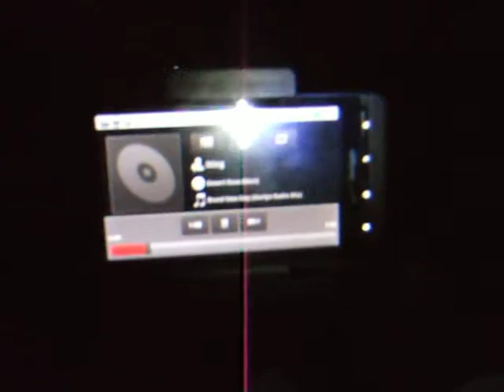2:am driving up to NY out side Fredericksburg Va..